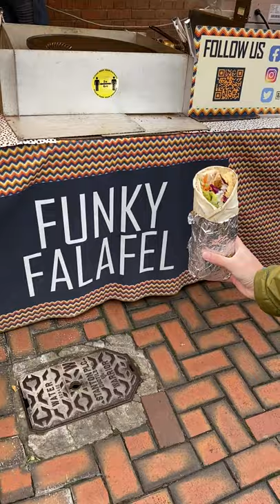Falafel Wrap (England Street Food)